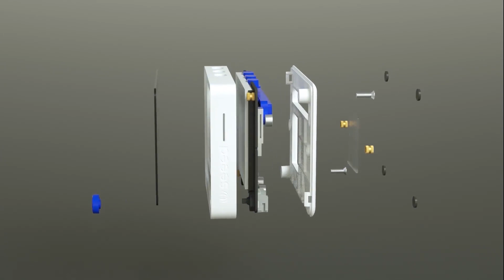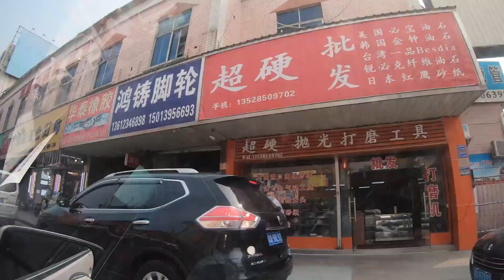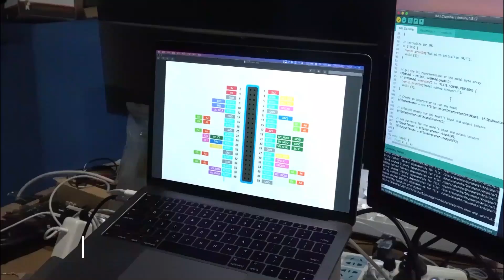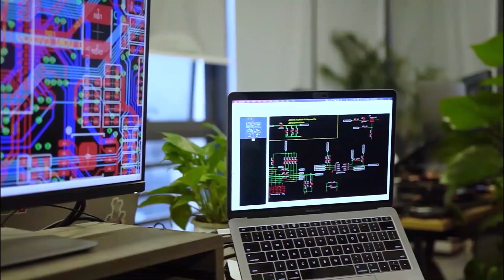VLOG #1 -- Open source manufacturing | injection molding of Wio Terminal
This is the first post of Open Source Manufacturing . As we mentioned in the announcement of Wio Terminal, we will publicize every phrase of the development and introduce some basic knowledge of electronics manufacturing. By posting each step of manufacturing, we are proud to show our customers the effort that seeeders make to develop each product. Attention: It is fully open source!

"The biggest hustle on DIY is always enclosure.", We have heard many customers complained about that. Laser cutting or 3D printing might be good choices, but it is oblivious that not everyone is capable of such complicated skills or has access to the equipment, not to mention the hardness of finding a cost-competitive custom service.

That's why we especially design this compact enclosure for Wio Terminal to meet the needs of people who want to build a perfect physical interaction project with an well-designed and stylish case providing basic protection for your board.

Today we had a tour of the case manufacturing facility and were amazed by the manufacturing process. We made a vlog with detailed instructions of the injection molding of Wio Terminal. Let' have a look!